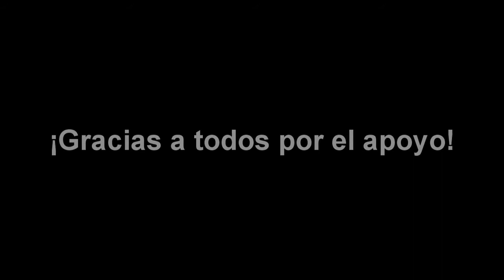Rock 4 Japan - Concierto Solidario en Barcelona 2011.06.05